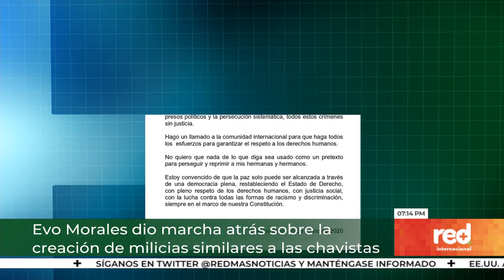Red+ | Evo Morales dio marcha atrás sobre la creación de milicias similares a las chavistas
El expresidente de Bolivia, Evo Morales, se retractó de la polémica propuesta que había hecho acerca de conformar milicias como en Venezuela.